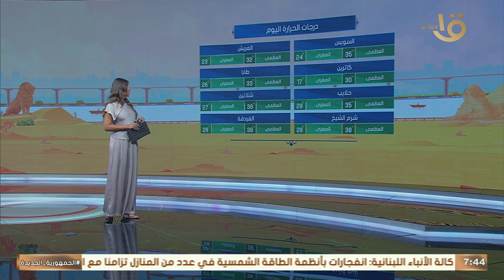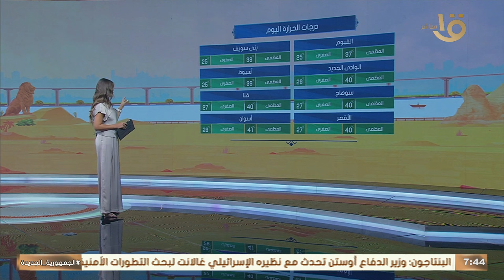موجة حارة لمدة 3 أيام.. وتفاصيل أكتر عن حالة الطقس هانعرفها مع د. محمود القياتي عضو هيئة الأرصاد